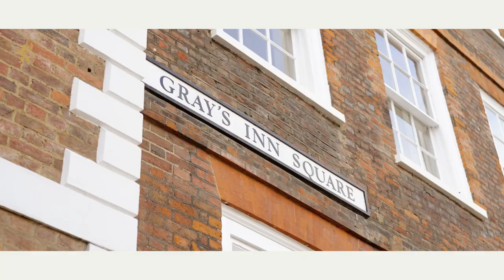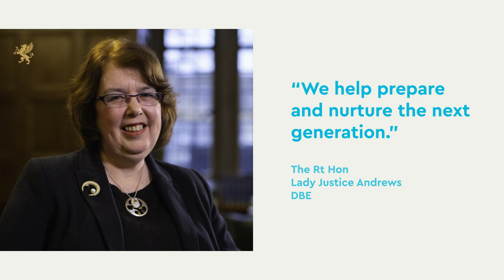Gray's Inn: A place to belong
The Gray's Inn estate is situated in a sought-after central London location and is home to a thriving community of extraordinary people.

Discover why Gray’s is, and always will be, a very special place to live and work.